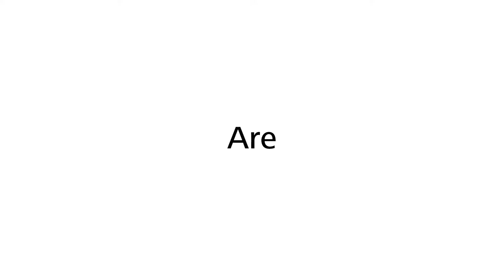HUAWEI Mate 20 X 5G Lower Latency